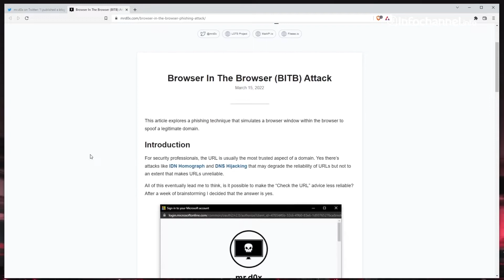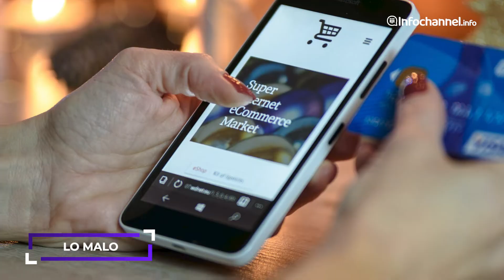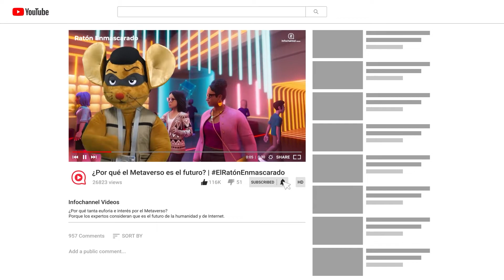Nuevo León formará CSI Informáticos especializados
La Facultad de Derecho de la Universidad Autónoma de Nuevo León cortó el listón del Centro de Investigaciones de Cibercriminalidad, Derecho Digital y Ciberseguridad, donde formará a la generación de especialistas que harán frente a la demanda de los sectores público y privado en la materia, y que mejorarán la impartición de justicia.

¡No te pierdas lo bueno, lo malo y lo feo de la semana!

Visita nuestro sitio y mantente actualizado en el mundo de las TIC